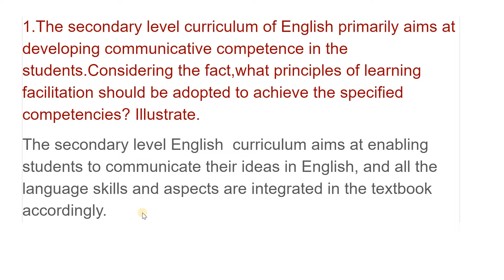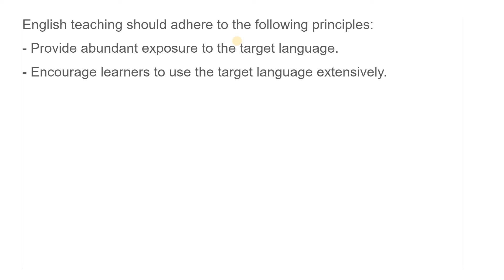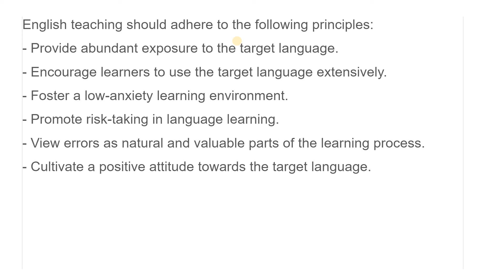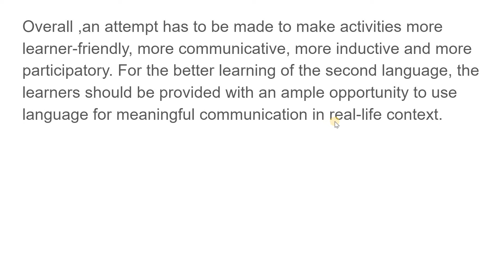TSC Second Paper English/shikshak sewa ayog/second paper/English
Tsc English
Shikshak sewa ayog/English /second paper